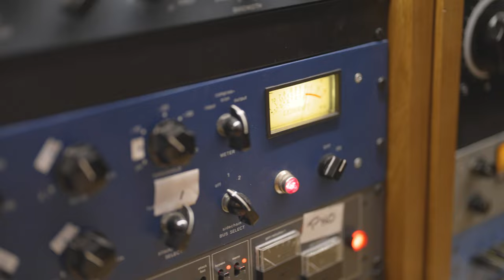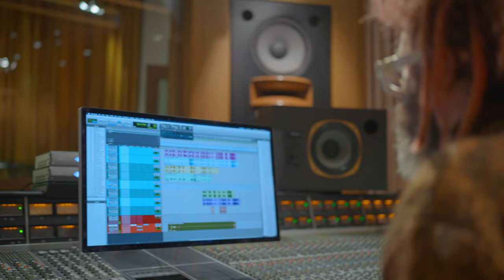Shawn Everett Remixing ‘Tomorrow’ by Brittany Howard | Trailer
Join the groundbreaking mixer Shawn Everett for a series filmed at Rue Boyer studios in Paris, France!

Throughout this 3-hour video presentation, you’ll get an exclusive look at how the Grammy Award-winning engineer challenges himself to remix ‘Tomorrow’ by Brittany Howard from scratch.

Using the session of an ‘in the box’ mix very similar to the release, Shawn removes all plug-ins and starts afresh. This is certainly not your average remix though – it’s a lot more.

He rearranges parts, makes bold edits, and gets very experimental with a newly imported sample. Applying the concept of inverse sculpting, Everett uses chord analysis and snap tools within Celemony Melodyne to transpose the music. He applies extreme distortion with Soundtoys Decapitator and takes the delta output of the audio through Oeksound Soothe to warp the material beyond recognition!

You can see the use of certain tools in a way you’ve likely never considered and enjoy watching a true innovator create something special.